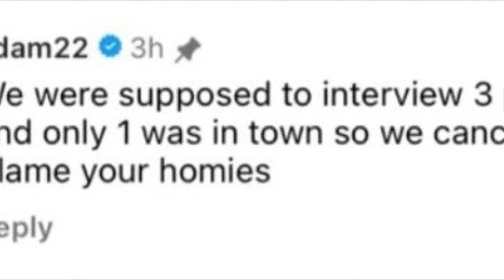ADAM 22 & NO JUMPER CAST LEAVES FYB J MANE ARTIST FYB LIL MIKE STRANDED IN CALIFORNIA & CANCELLED